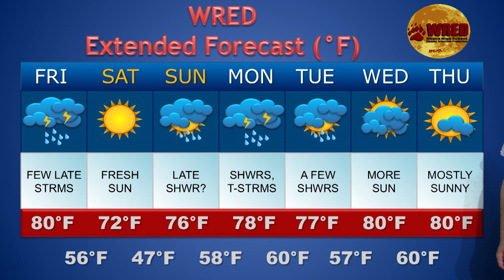June 5, 2015